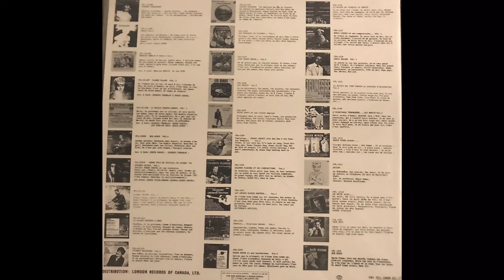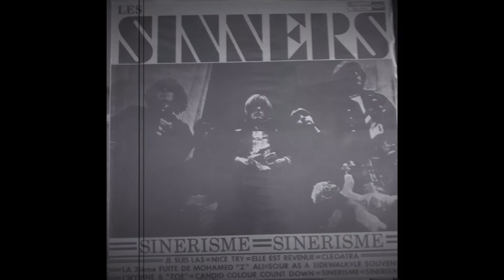Les Sinners - Nice Try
Canadian carage rock from 60's.
Song is from album Sinerisme
Released in 1967
Just Great!!